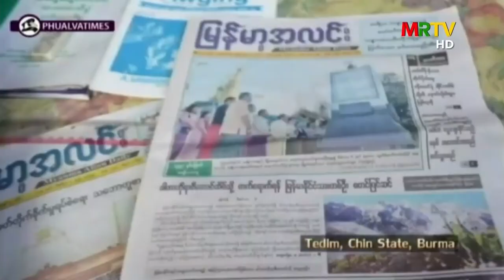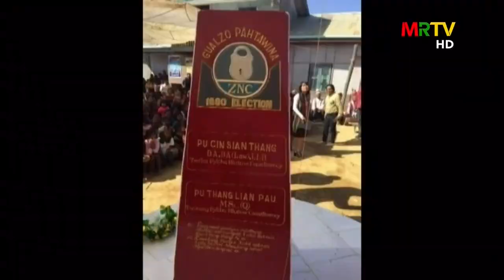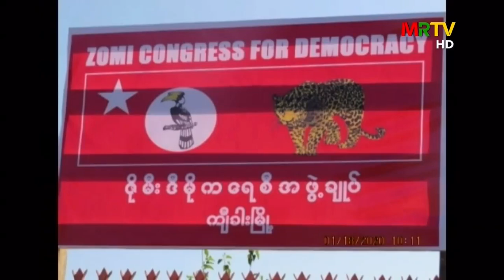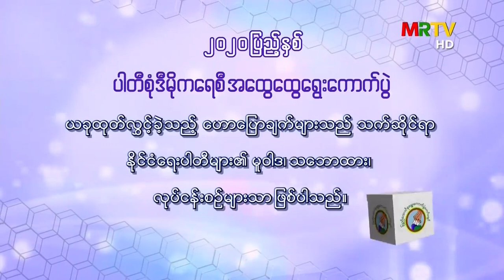2020 General Election: MRTV pan ZCD party thusunna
၂၀၂၀ ပြည့်နှစ်၊ ပါတီစုံဒီမိုကရေစီ အထွေထွေရွေးကောက်ပွဲ

ဇိုမီးဒီမိုကရေစီအဖွဲ့ချုပ်ပါတီ

ဟောပြောမည့်ပုဂ္ဂိုလ် - မညန်းစန်ကျိန်
ပါတီတာဝန် - လူငယ်စည်းရုံးရေးမှူး

အောက်ပါ Link များတွင်လည်း ဝင်ရောက်ကြည့်ရှုနိုင်ပါသည် -